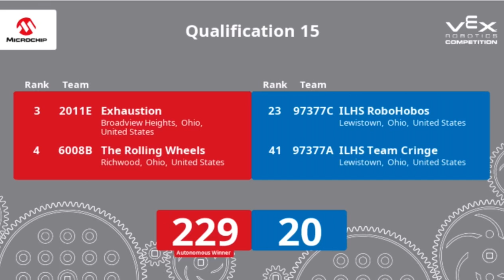NUHS VRC HS Qualifier: Q 18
Teams and scores will be added once rest of matches have been uploaded.